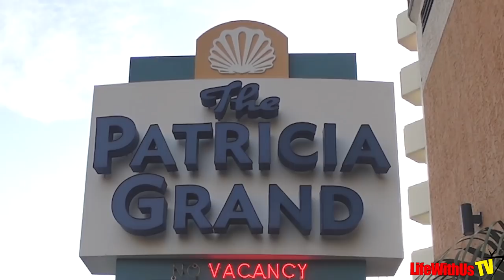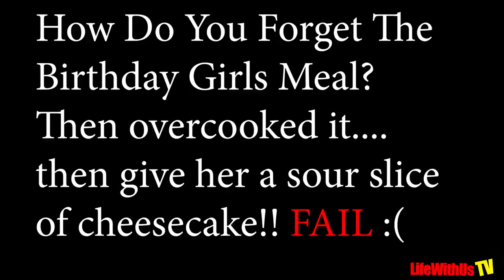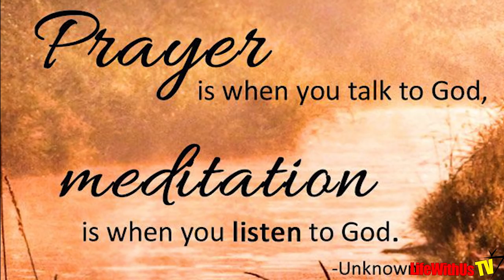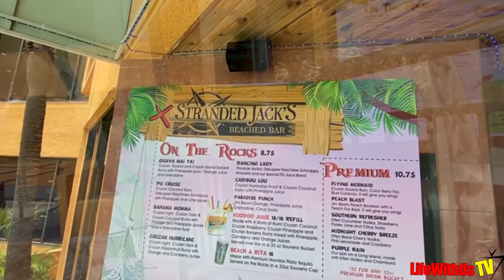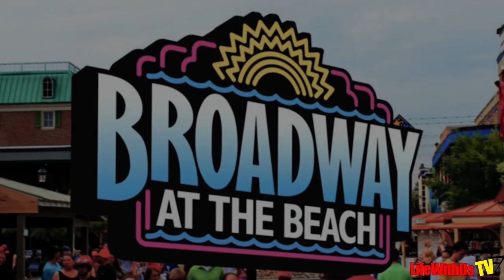Myrtle Beach 2021 | Couples Getaway at Patricia Grand Resort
Our Resort In Myrtle Beach
Lynette's Sunglasses
If You ARE a Dope Friend to Others or You Are Blessed to have A DOPE FRIEND.. considering purchasing a tee

Full Walkthrough| Hollywood Wax Museum